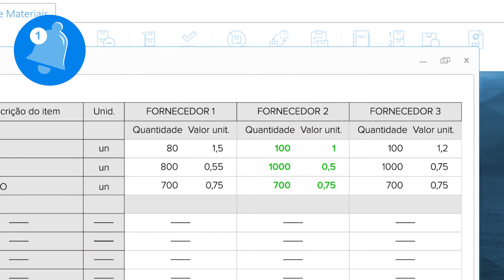Cotei: Cotou, comparou, comprou!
Ganhe mais agilidade na hora de administrar as cotações de preços e organize as propostas dos seus fornecedores com facilidade ao utilizar o Cotei!

Quer nos conhecer melhor? Acesse o nosso site e saiba mais sobre a Mega: